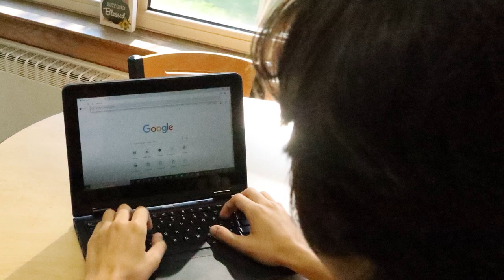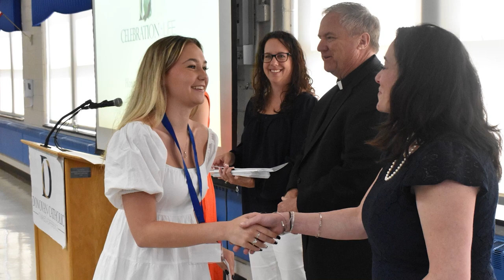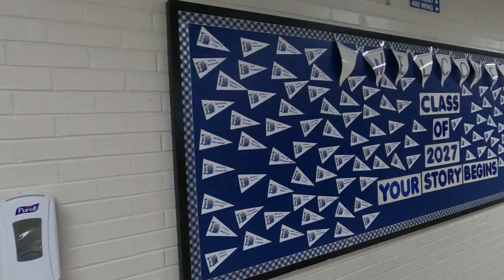Donovan Catholic Convocation Video 2027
The Donovan Catholic Convocation Video was created by the students of our school television department ~ Griffin TV.   The video consists of the History of Donovan Catholic and culminates with the inclusion of our new incoming students.  The video was edited by senior Cooper Roche '24.

I Ain’t Worried ~UMG (on behalf of Top Gun (IGA/Paramount) PS); Sony Music Publishing, Polaris Hub AB, LatinAutor, LatinAutorPerf, UNIAO BRASILEIRA DE EDITORAS DE MUSICA - UBEM, CMRRA, Global Music Rights LLC, BMI - Broadcast Music Inc., LatinAutor - SonyATV, ASCAP, and 12 Music Rights Societies